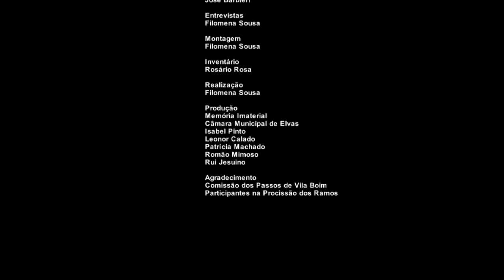Procissão dos Ramos - Vila Boim, Elvas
2013
Produção: Município de Elvas, Memoria Imaterial, IELT.